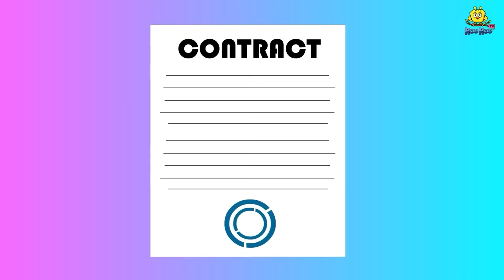సూర్యుని నుండి వర్షం | Telugu Stories | Telugu Kathalu | Stories in Telugu | Moral Stories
✿ Story :- The Rain From The Sun